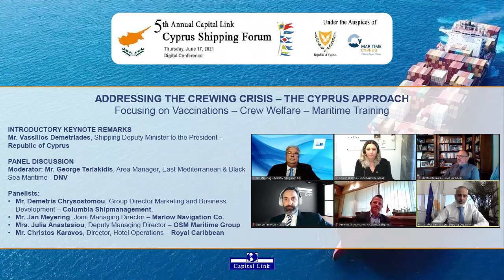2021 5th Annual Capital Link Cyprus Shipping Forum–Addressing The Crewing Crisis The Cyprus Approach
ADDRESSING THE CREWING CRISIS – THE CYPRUS APPROACH
Focusing on Vaccinations – Crew Welfare – Maritime Training

INTRODUCTORY KEYNOTE REMARKS
Mr. Vassilios Demetriades, Shipping Deputy Minister to the President – Republic of Cyprus

PANEL DISCUSSION
Moderator:
Mr. George Teriakidis, Area Manager, East Mediterranean & Black Sea Maritime - DNV

Panelists:
- Mr. Demetris Chrysostomou, Group Director Marketing and Business Development – Columbia Shipmanagement.
- Mr. Jan Meyering, Joint Managing Director – Marlow Navigation Co.
- Mrs. Julia Anastasiou, Deputy Managing Director – OSM Maritime Group
- Mr. Christos Karavos, Director, Hotel Operations – Royal Caribbean